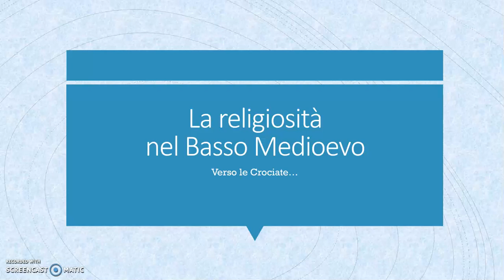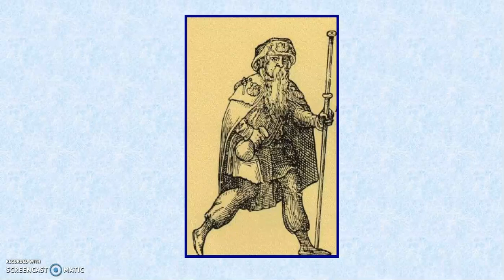religiosità anno 1000